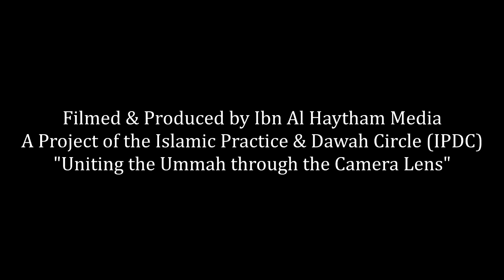Tafsir of Surah Al-Infitar Part 2